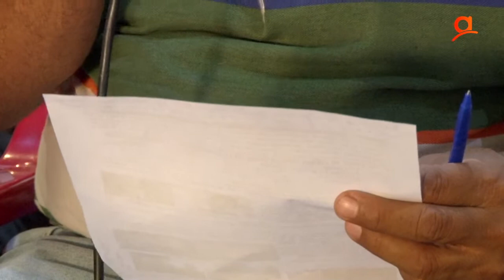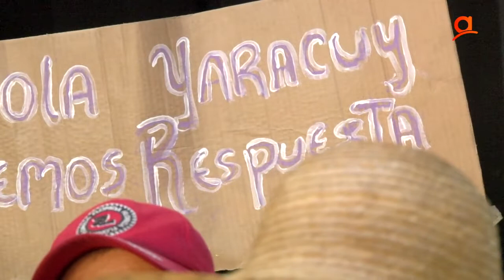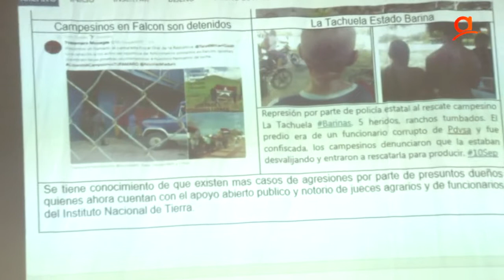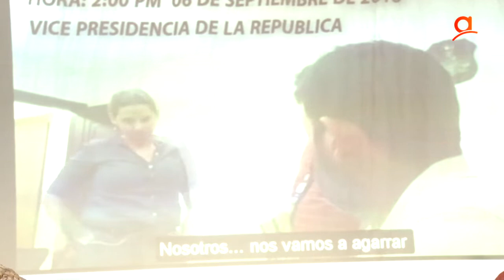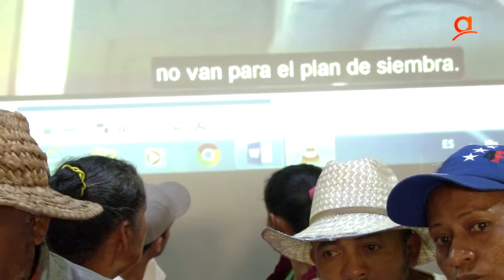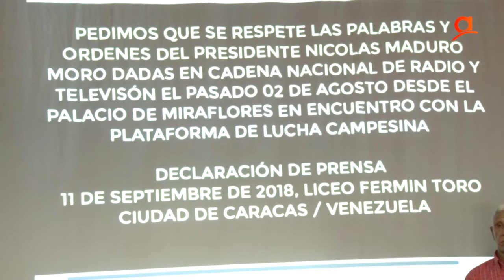Rueda de prensa: Campesinos inician Huelga de Hambre (Completa)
11/9/2018, Liceo Fermìn Toro, Caracas.